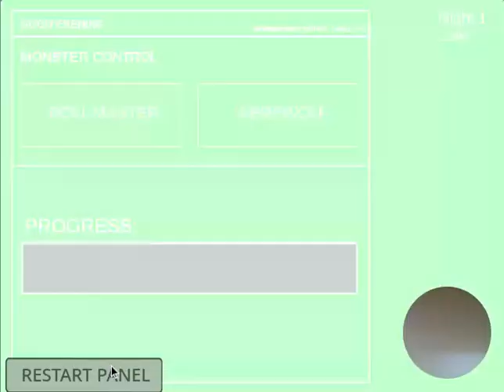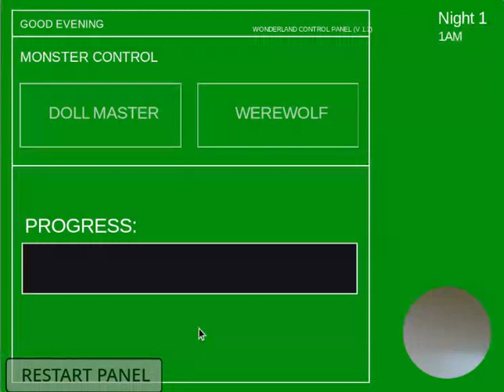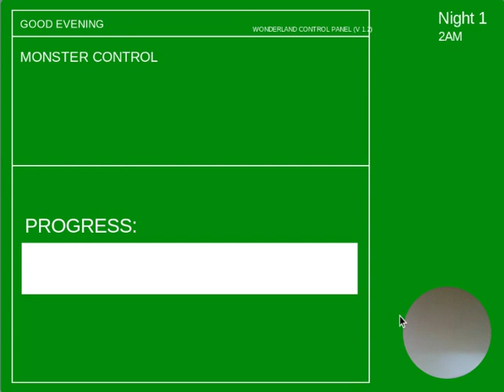Video Horror Society| Night 1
Im so sorry i made it through night 1 but cut off so ill speed run night one in the next video! PCE!!
- Trust in the Lord with all your heart, and do not lean on your own understanding.